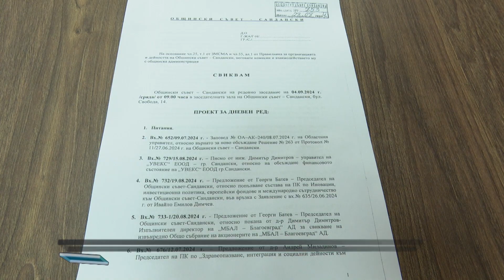44 предложения в дневния ред на насроченото за утре заседание на Об С - Сандански